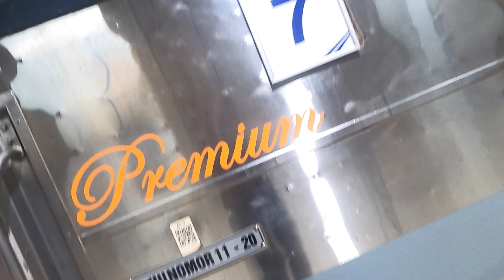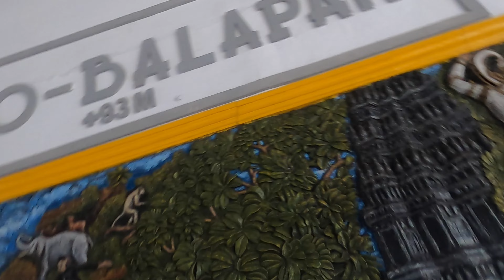Pasar Senen-Solo Balapan | KA Fajar Utama Solo | Kereta Paling Pagi Dari Jakarta ke Solo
Halo semua dan selamat datang di Obaja Arya Youtube Channel. Kali ini kita akan pergi ke Solo menggunakan KA Fajar Utama Solo yang berangkat dari Stasiun Pasar Senen di Jakarta dan tiba di stasiun akhir Solo Balapan di Solo. Kali ini kita menggunakan kelas premium ekonomi di gerbong premium ekonomi 7.

COMENT pendapat kalian.

English

Hello everyone and welcome to Obaja Arya Youtube Channel. This time we will go to Solo(Surakarta) using KA Fajar Utama Solo which departs from Pasar Senen Station in Jakarta and arrives at the final station, Solo Balapan in Solo(Surakarta). This time we use premium economy class in premium economy car 7.

日本語

皆さんこんにちは。Obaja Arya Youtube チャンネルへようこそ。今回はジャカルタのパサール・セネン駅を出発し、ソロ(スラカルタ)の終点ソロ・バラパン駅に到着するKAファジャール・ウタマ・ソロを利用してソロ(スラカルタ)へ行きます。 今回はプレミアムエコノミー7号車のプレミアムエコノミークラスを利用します。この列車はパサール・セネン駅を出発し、ブカシ駅、ハウルグリス駅、ジャティバラン駅、チルボン駅、プルウォケルト駅、クロヤ駅、カランガニャル駅、クトアルジョ駅、ワテス駅に停車します。 、ジョグジャカルタ駅、クラテン駅、そして最終目的地のソロ・バラパン駅。

このビデオが気に入ったら「LIKE」してください。
あなたの意見にCOMMENTしてください。
友達にSHAREしましょう。
SUBSCRIBEしてインドネシアに関する最新情報を入手してください。